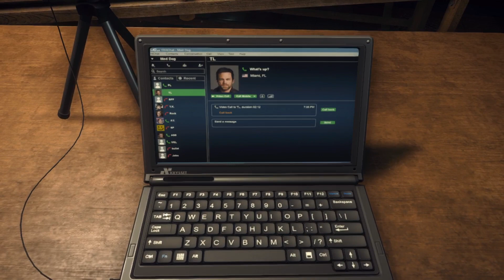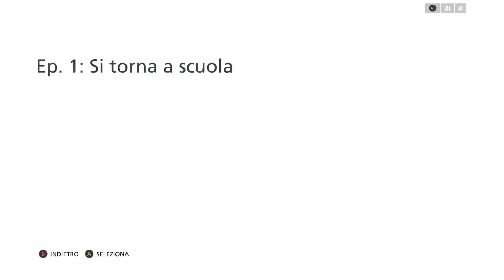Battlefiel Hardline Gameplay hd Ita Capitolo 1 Si torna a scuola